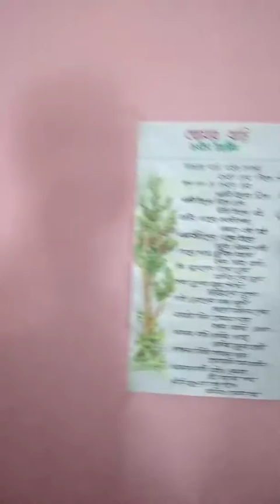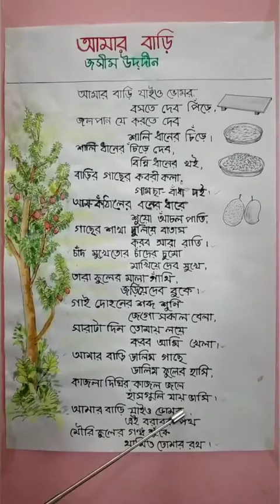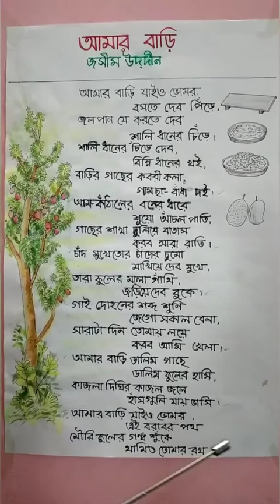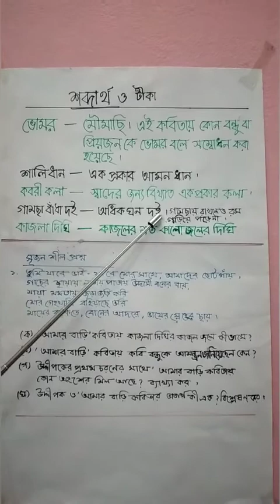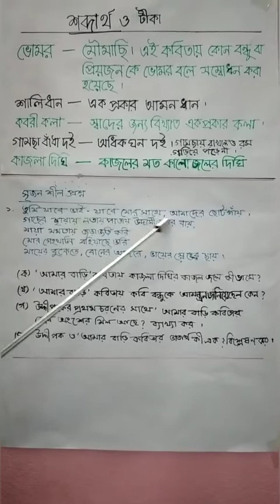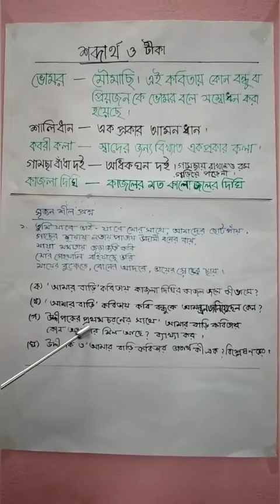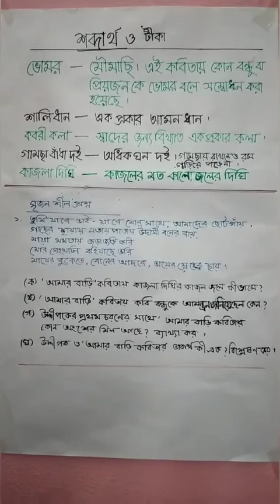৭ম শ্রেণি বাংলা | পাঠঃ কবিতা আমার বাড়ি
Video Credit:
Md. Ramiz Uddin, Teacher of Ahmed Bawany Academy School & College